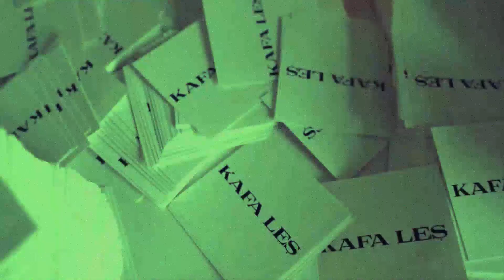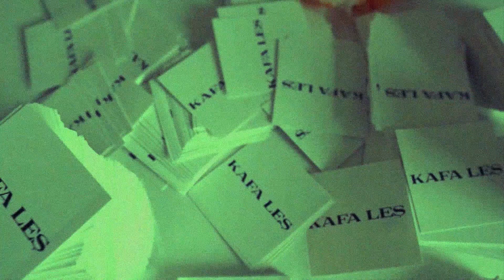(FREE) Dante YN x Pashanim x Beyazz Type Beat - "Traphaus" (prod. Joachim E.)